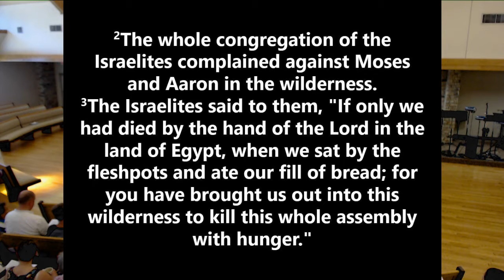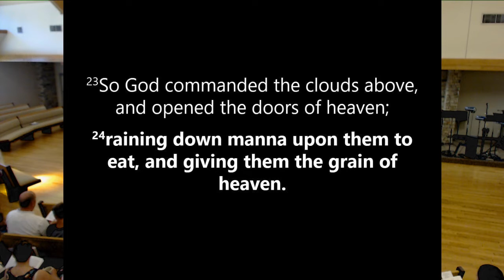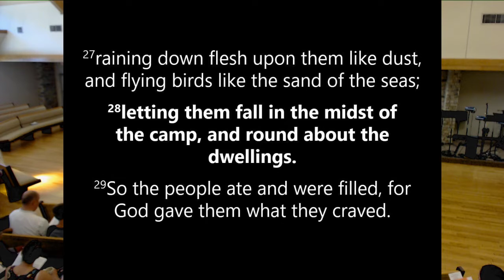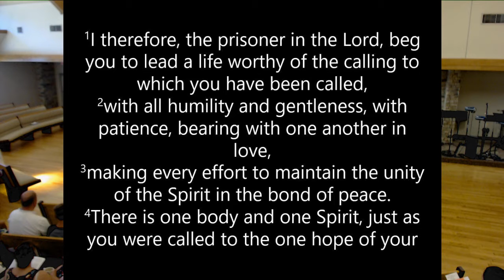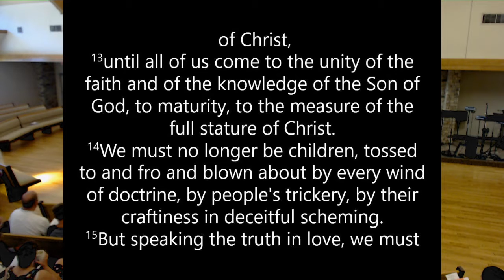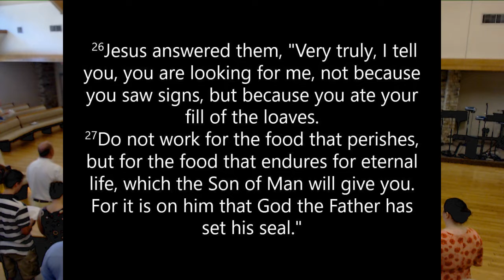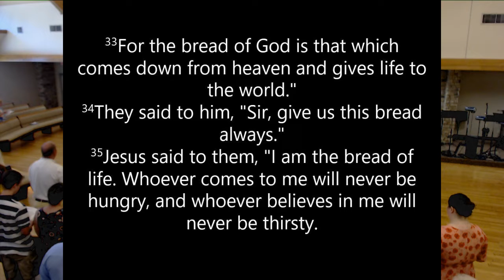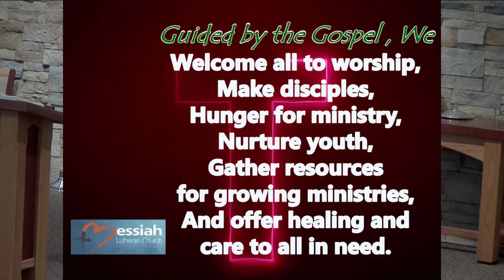August 5, 2018 ~ 9:30 AM ~ Messiah Lutheran Church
Services on Saturdays at 5:30 and Sundays at 9:30 through Labor Day